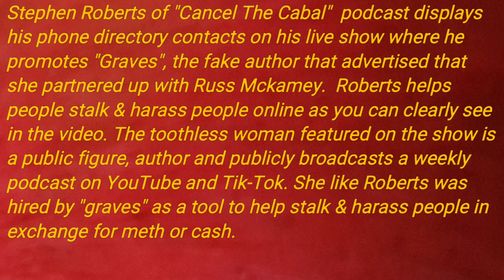FBI EVIDENCE: The REAL meth & coke connections of Russ McKamey, Graves, Katie Loope, Steven Roberts.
⚠️Notice⚠️
Stephen Roberts a internatinally known UFO, CP and avid conspiracy fan is on his "People's Internet Radio" page and or unknown reason some reason he starts broadcasting his personal contact list of his other conspiracy friends on there in a open public video feed.
When he did this, he was interviewing a girl in regards to how she failed to threaten the lives of a family, because a friend of hers has a issue with people and kids that literally live by the Antarctic, and her friend lives in Tennessee.
⚠️Please note that ALL of the people in the following video are public figures, they write books they claim are better than Stephen King and make better movies than Alfred Hitchcock.
Do a google search and you'll totally understand why each and every one of these people have highly visible meth mouth, they do close up's of their faces and post it everywhere for the public of the internet to see. If you dare to point out any of the medical or physical disfigurements on these people online the call the FBI.
 NOTE: These people are ALl public figures consisting of: Writers, celebrities, talk show hosts and a highly delusional person who said "I model 12-14 hours per day." (We found out that she actually spends 12-14 hours a day photoshopping her head on normal looking healthy peoples bodies.

Stephen Roberts
Hoaxteadresearch:
with_replies
BBSRADIOTV

⚠️Please note⚠️ALL of the people in the following video are Celebrities or prominent public figures. But in reality, they are all disturbed or just refuse to work.
 If you do a google search you'll totally understand why each and every one of these people who are associated with Graves or McKamey have HIGHLY VISIBLE meth mouth. It's because they do so many close up's of their faces and post it everywhere for the public of the internet to see. But if you dare to point out any of the medical deformations or mental abnormalities they have THEY WILL make false reports to police and FBI in a effort to stop any truthers or whistle blowers from reporting Graves & Mckamey's online meth and cocaine operation they run as a front as an online book store or a haunted house where countless people have been tortured for prize money that Mckamey never ever had to begin with.

⚠️NOTICE⚠️
 Please keep in mind these people are public figures consisting of: Writers, celebrities, talk, publishers, show hosts, comedians and owners of major companies.

Russ admitting cocaine use in YouTube post.

Sam Hamilton had his YouTube page suspended for threatening to murder people with his .40 Caliber  Smith & Wesson and 12 gauge semiautomatic shotgun, which was taken away by the police and the FBI because he is not mentally stable enough to own firearms.
His public figure girlfriend Teresa Bernini (Note⚠️: Public criminal court documents indicate that "Tressa Graves" is not her real name and never was name) who is listed on radaris.com confirms this.
 Bernini also had her 10 year old YouTube account terminated for conspiring to murder MULTIPLE people.
 Needless to say it is very obvious that "Tressa Graves" who claims to be a celebrity is delusional & criminally insane. Look at all of her nonsensical PUBLIC posts, they are ALL fixated on murdering, kidnapping, harm or even harming herself.

Multiple social media have terminated Graves
accounts for threatening people:

Terminated Tik-Tok account for posting threatening and abusive posts.

10+ year old YouTube account terminated and forwarded to the FBI due to content with multiple murder conspiracies.

Link demanding that Mckamey Manor to be closed. (Tressa Graves is his business partner)